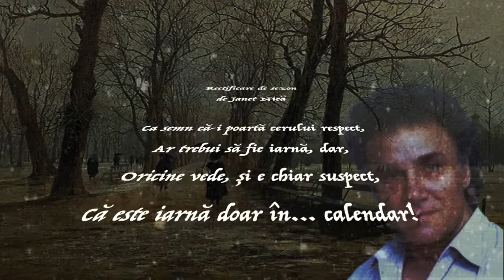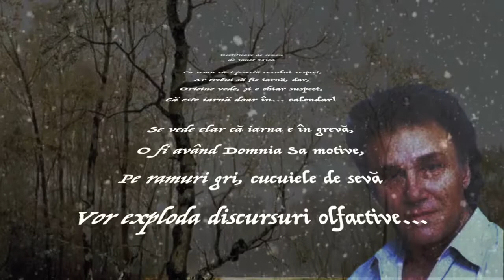Rectificare de sezon Versuri Janet Nică Lectura Cornel Marius Nemeș Muzixa DLC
Parfumul clipei * Seara de Colinde 2020
Poezii de iarnă, cântece și colinde
Rectificare de sezon
Versuri: Ganet Nică
Lectura: Cornel Marius Nemeș
Muzica:
DLC muzică instrumentală
Fotografii: Janet Nică
Montaj Video: Cornel Marius Nemeș
Videoclip: 12 noiembrie 2020